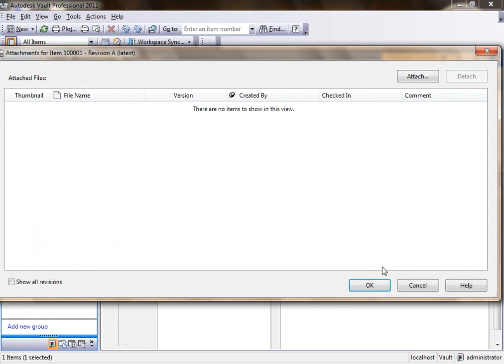Autodesk Vault Professional - How to detach an attached file from an item and reassign as primary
Not so much a tip or trick, but this video shows how to take an item with an attached file and at a later date, make that file the primary linked file to the item.